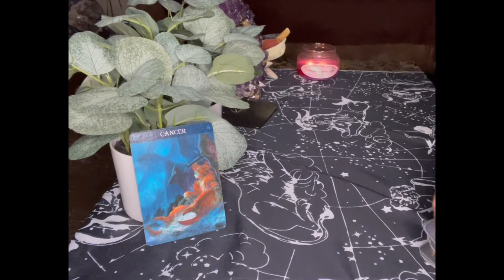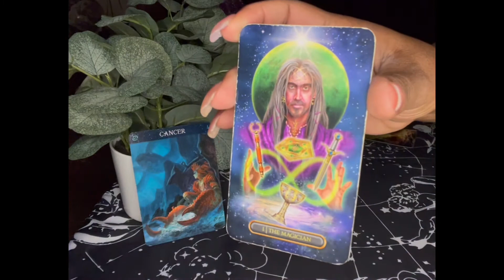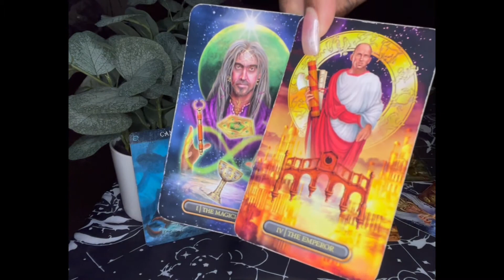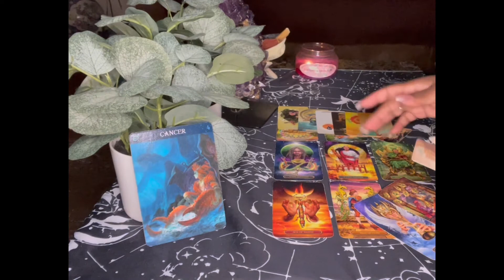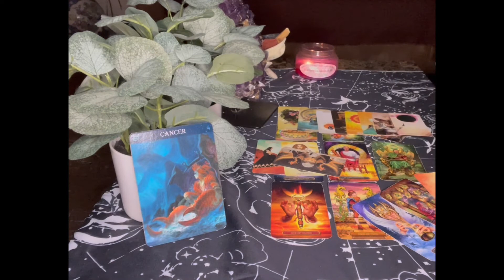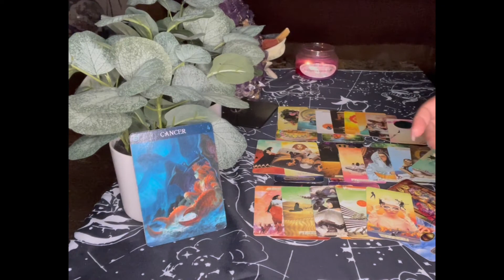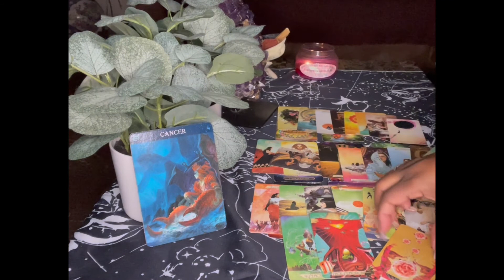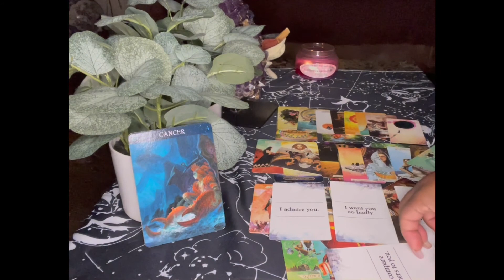Cancer November Tarot Reading 💕Someone Likes The Single Life | 2021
cancer november tarot reading

00:00 Video Intro
00:08 Intro To Reading
01:04 Reading Start